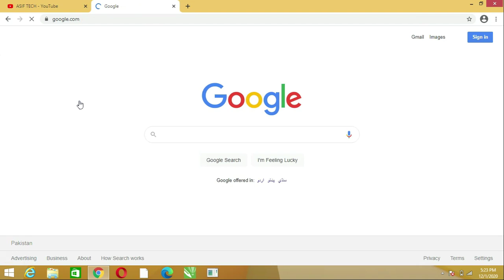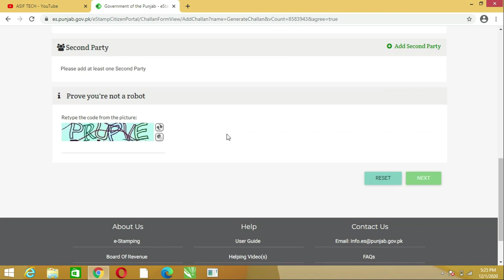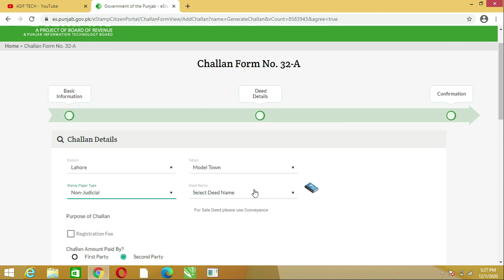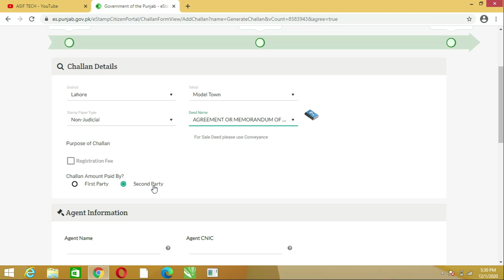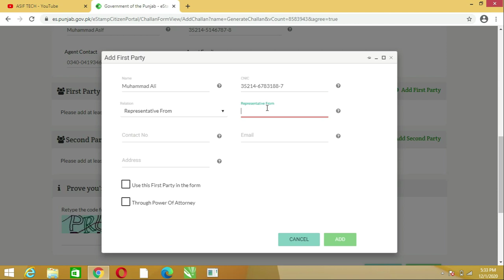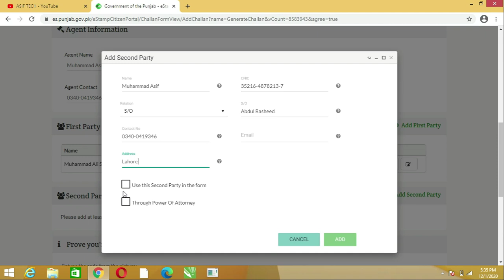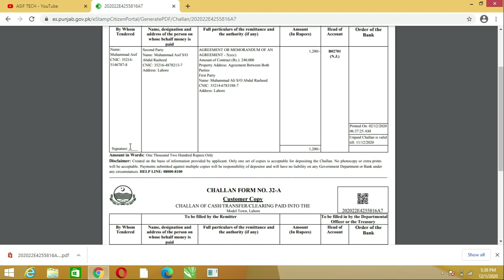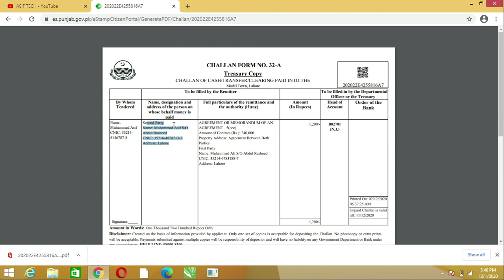How to apply online for stamp paper in Pakistan 2021|E-Stamping Punjab